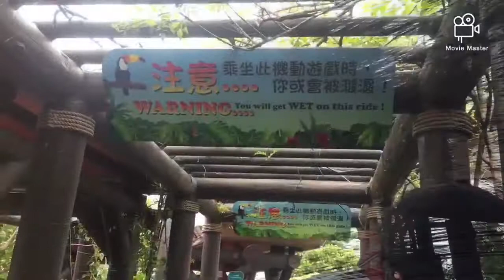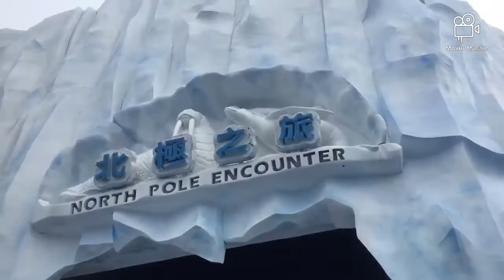Part 4|| Hongkong Travel Vlog || Ocean Park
Cinematic Vlog